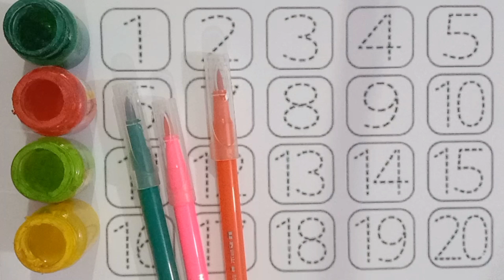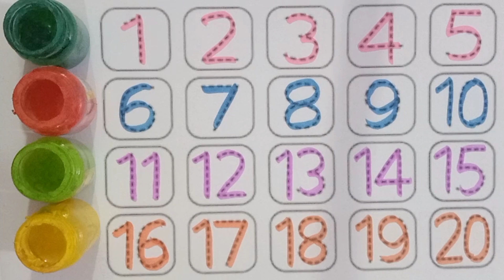123 Numbers | 1234 Number Names | 1 To 10 Numbers Song | 12345 learning for kids | Counting Numbers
123 Numbers | 1234 Number Names | 1 To 10 Numbers Song | 12345 learning for kids | Counting Numbers

Your query:

123 to 100
numbers 123
123 numbers name
123 numbers drawing
learn numbers
learn numbers
learn colors
123 counting
1234 song
12345
number songs
number 1-100
numbers for kid
12345 rhymes
12345 kids songs
123 counting for kids
123 counting song
123 song
abc 123
123
123 123
1 to 50 counting
counting to 10
123 counting
100 number song